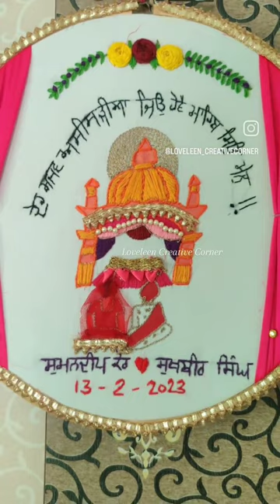Sikh Wedding Hoop l Customizable !! Head on to the WhatsApp 9569619011to order your piece!!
You wanted a Gurudwara with a couple and we have it for you!! Customizable with your name these wedding hoops are the perfect addition to your room decor!! Head on to the WhatsApp 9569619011to order your piece!!